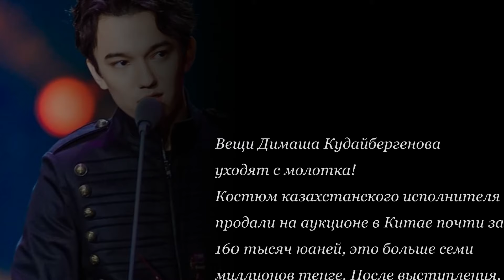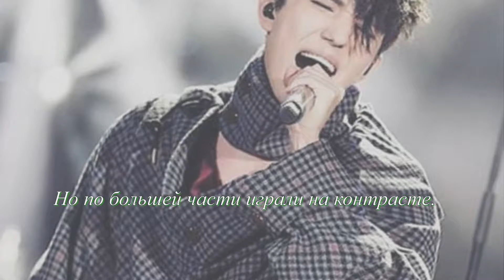"Fashion & Style". Dimash Kudaibergen/ «Мода и стиль». Димаш Кудайберген.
Stylists emphasize his beautiful face, delicate image, creative nature ...
Стилисты подчеркивают его красивое лицо, тонкий образ, творческую натуру...